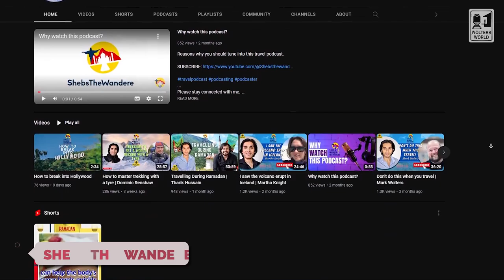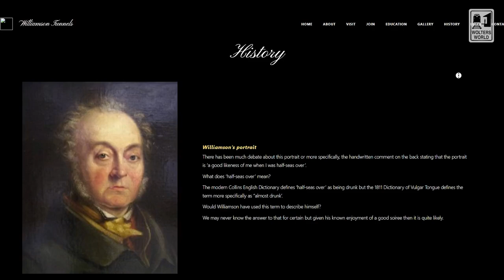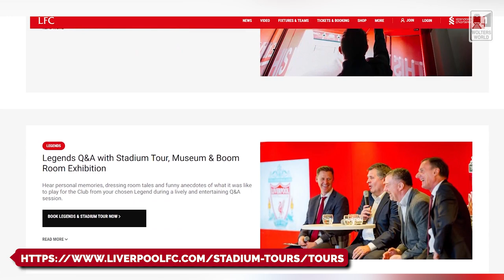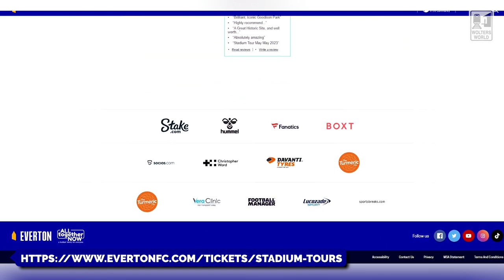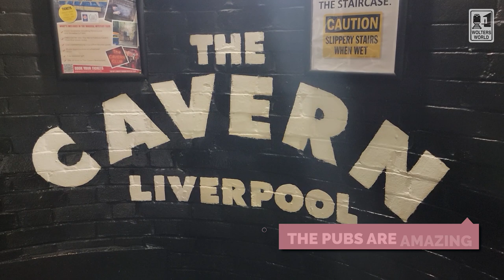4 Liverpool Sights That AREN'T The Beatles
If you are heading to Liverpool there are so many great things to see and do. My friend Shebs has a lot of great tips to help out visitors to Liverpool.
from the tunnels to the football matches he has some tips to help out.
Filmed in Chester, England a bit South of Liverpool
Follow Shebs at... @Shebsthewanderer